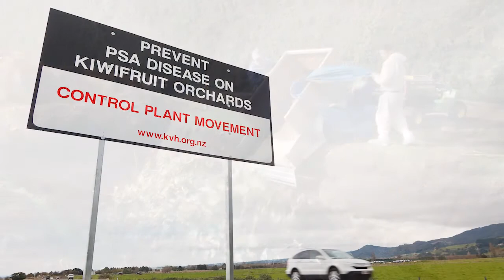Science to Battle Psa - Saving kiwifruit from a bacterial invader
In November 2010, the vine-killing bacterial disease Psa (Pseudomonas syringae pv. actinidiae) was discovered in New Zealand. In response, Plant & Food Research mobilised a team of more than 100 scientists to find ways to manage and live with the potentially devastating disease. This team was awarded the New Zealand Prime Minister’s Science Prize 2017 for this response during the incursion and for the long term science that is supporting the New Zealand kiwifruit industry in meeting its growth targets.